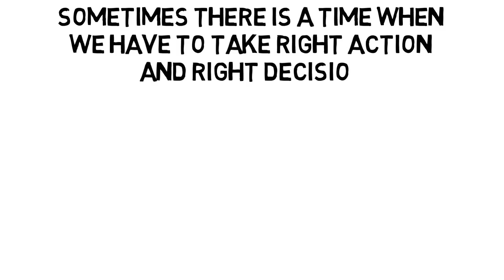Decide When you need to jump out of the water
Today I am sharing one experiment in this video that talks about the importance of self-respect and how you should deal with those people that do not treat you right.  In this video I gave you a simple tip that can help you understand the right way to live your life with dignity and passion.